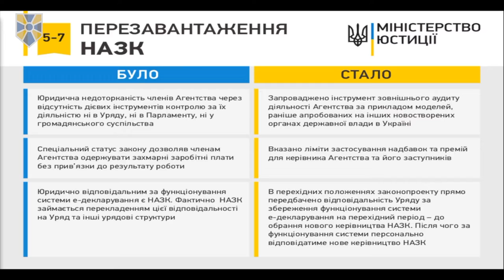Петренко презентував зміни, які забезпечать зміну керівництва та нормалізацію роботи НАЗК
Міністр юстиції, представник партії «Народний фронт» Павло Петренко презентував законопроект, прийняття якого дасть можливість змінити керівництво Національного агентства з питань запобігання корупції та підвищить ефективність його роботи.

«Разом з громадянським суспільством, експертним середовищем і нашими іноземними партнерами Мін'юст напрацював модель, яка усуне недоліки й прогалини у законодавстві, які ставлять під загрозу повноцінне функціонування системи електронного декларування. Принципова позиція Уряду – система електронного декларування в країні має працювати. Усі без виключення державні службовці на всіх рівнях мають подавати декларацію й нести відповідальність за внесену туди недостовірну інформацію і порушення антикорупційного законодавства», - заявив він.

Павло Петренко наголосив, що до діючого нині законодавства не буде внесено жодних змін, які стосуються сенситивних частин закону: електронного декларування, кола осіб, які подають декларації, тощо. Агентство зберігає всі гарантії незалежності й повноцінного функціонування, які визначені чинним законодавством.

«Ми маємо вирішити інституційну проблему щодо керівництва НАЗК та відповідальності керівників агентства за свою діяльність. Нарешті забезпечити нормальну роботу даного органу, який має достатнє фінансування і великі зобов’язання перед українським суспільством щодо боротьби з корупцією», - сказав міністр юстиції.

За його словами, законопроектом запропоновано ввести персональну відповідальність керівника НАЗК за роботу всього органу.

«Голова агентства матиме повноваження, необхідні для оперативної роботи НАЗК: формування кадрової політики, прийняття рішень щодо державних закупівель, забезпечення безперебійної роботи системи електронного декларування, запровадження і запуск автоматизованої системи перевірок, розподіл повноважень між державними уповноваженими. Водночас голова НАЗК нестиме відповідальність за свою неефективну роботу», - зауважив очільник Мін’юсту.

Документ передбачає введення політичної відповідальності Уряду за призначення керівного складу НАЗК – голови агентства і державних уповноважених. При цьому буде збережено публічний і прозорий конкурс. Конкурсна комісія рекомендуватиме Уряду кандидатів на посади в агентстві, які набрали більше 5 з 8 голосів її складу.

«Ми прописали в законопроекті пропозицію, за якою конкурс має бути проведений протягом 2 місяців після набуття чинності закону», - додав Міністр юстиції.

Він також поінформував присутніх, що розробленими змінами передбачене введення інституту незалежного зовнішнього аудиту діяльності даного антикорупційного органу.

«Три аудитори, які не є державними службовцями і мають міжнародний досвід антикорупційної роботи, проводитимуть щорічний аудит. У разі негативних висновків аудиту Уряд матиме право прийняти рішення про притягнення до відповідальності голови агентства», - зазначив він.

Разом з тим представлений законопроект передбачає, що особи, які до 1 квітня 2017 року не змогли подати звіт, звільняються від відповідальності за несвоєчасну подачу декларацію за умови її подання до 1 травня цього року.

Окрім того, на рівні законодавства Уряд зобов’язується забезпечити безперебійну роботу системи електронного декларування на період проведення конкурсу. Також буде введено обмеження щодо нарахування керівництвом НАЗК самим собі премій на рівні 50% від посадового окладу.

Павло Петренко публічно звернувся до народних депутатів із закликом якнайшвидше ухвалити цей законопроект.

«Вже у понеділок даний законопроект потрапить до парламенту. Закликаю народних депутатів не зволікати і невідкладно проголосувати за нього», - сказав він.

Приєднуйся!